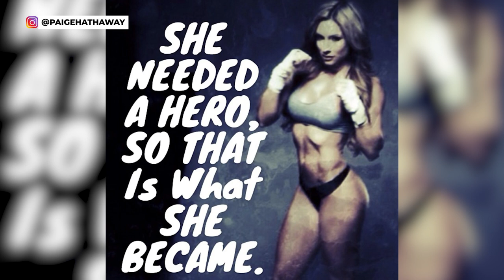How to Build a Fitness Empire with Paige Hathaway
How did a small-town girl from the midwest turn into a fitness mogul? Health and lifestyle personality Paige Hathaway tells us how she broke into the business and made a career on her own terms.

The official Youtube Sweet Sweat Channel.  Follow us to see all of our Sweet Sweat videos and learn more about Sweet Sweat.